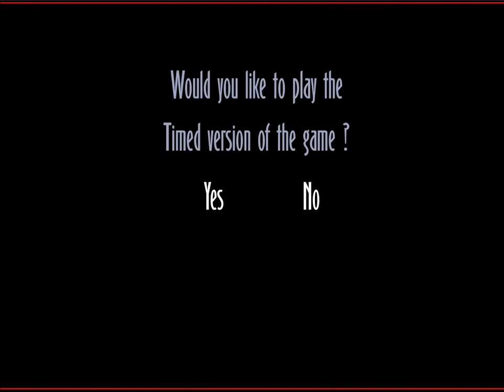[플래쉬 게임] ARCANE 아케인 에피소드 08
지금까지 신 아케인 01~08 까지 시청 해 주셔서 감사드립니다.
이 플래쉬 게임은 정말 오래전에 제작된 게임이라지만...

PC게임으로 나와도 성공하지 않았을까. 생각하는 바입니다.
크툴루 신화를 다루고 있지만 별로 관심 가지 않는 사람들은...
이 게임이 있었는지도 모를테지요...

그러니 이 게임을 유튜브에 어느 누구도 업로드 하지 않은
이유겠지요.

이 게임이 널리 알리고 인기가 많았다면 분명 누군가는 이 게임을 공략하고 방송도 타고 그럴텐데...

지금까지 알려지지 않았다는게 아쉬워서 제가 이 플래쉬 게임을 업로드 하게 되었습니다.